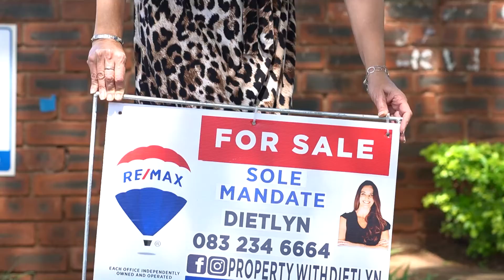Exploring: DURBAN NORTH with Dietlyn Bekker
Follow @propertywithDietlyn on Instagram and Facebook